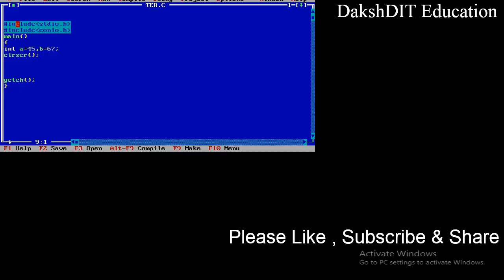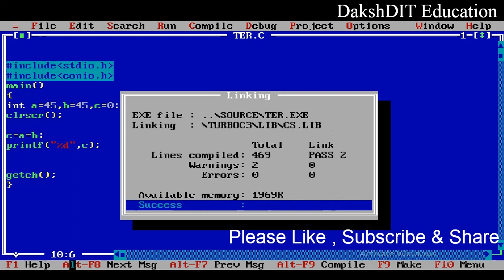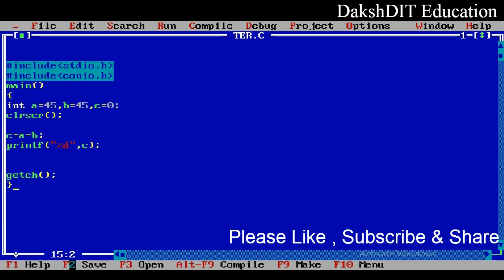Assignment Operators in C (=) vs Equals to (==) Operator in C/C++ Language | in Hindi | 'C' Program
Hi,
It is education channel where you can learn programming languages such as C , C++, Python, JAVA, etc. It is free and no paid membership and it is 101% free videos for all students and learners. We teach you programming fundamental so that you can learn these programming easily.
In this free plateform, NIELIT students, BCA students, MCA students, college students, school students can learn programming languages in easy language and in simple steps.
We  teach you in easy and simple methods and we teach you A2Z logics for programming. If you are facing problem to learn programming and it has become difficult to learn programming language. Only here, you can learn easily.
If you want to know some problem solution, please write in comment section, I'll  reply you soon.

Thanks

Regards
A2Z_Learn-Programming